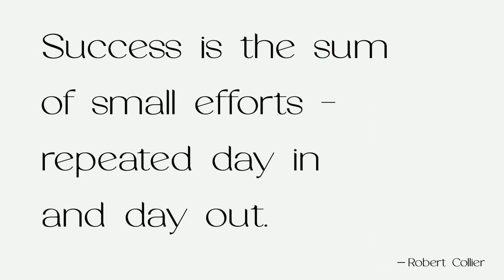Nalieta Clean Display Sans Font Free Download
Nalieta - Clean Display SansNalieta is a clean display sans font with simple, clean, and beautiful ligatures. Specially designed for elegant-themed projects, perfectly suitable for creating simple, clean, lifestyle design such as logos, title, and magazine and more.This beautiful font perfect for branding projects, logo, wedding designs, social media posts, advertisements, product packaging, product designs, label, photography, watermark, invitation, stationery, and any projects.What's Included:Nalieta (OTF/TTF)Character set A-ZUppercase & LowercaseNumerals & PunctuationMultilingualLigatureWorks on PC & MacPUA Encoded CharactersAccessible in the Adobe Illustrator, Adobe Photoshop, Microsoft Word even work on CanvaDrop any message if you any question, thanksFridaytype